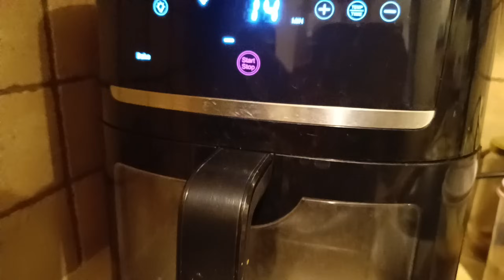Τελείωσα από την δουλειά ,σας φτιάχνω μπουκιτσες βρώμης & κέικ μήλου | Supermarket haul